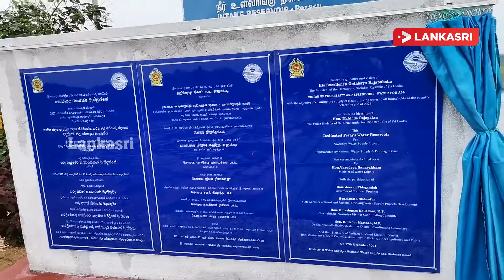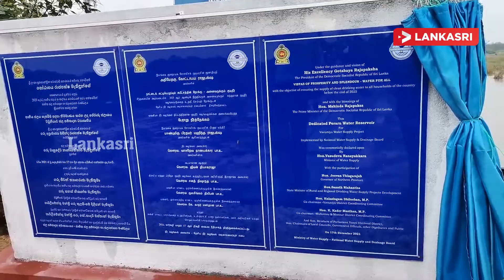வவுனியா பேராறு நீர்த்தேக்கம் அமைச்சரினால் திறந்து வைப்பு